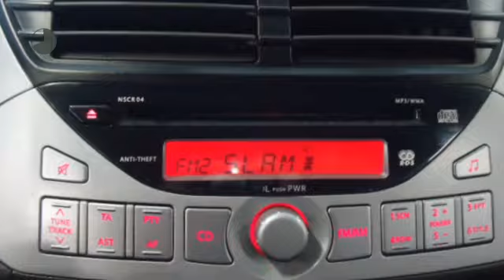Suzuki Alto 1.0 EXCLUSIVE GT+ PAKKET